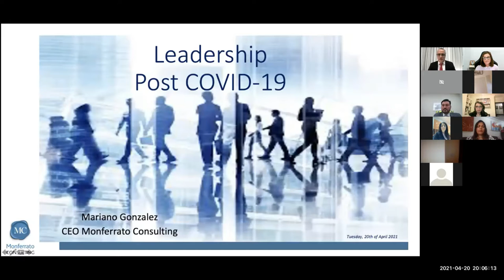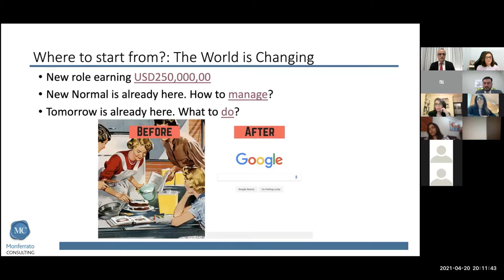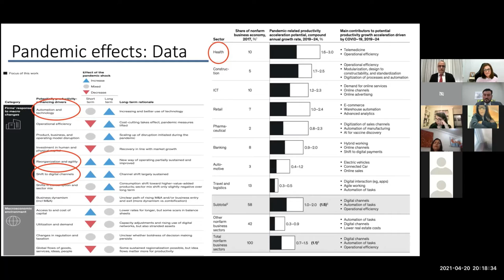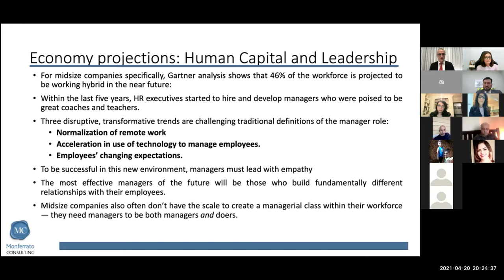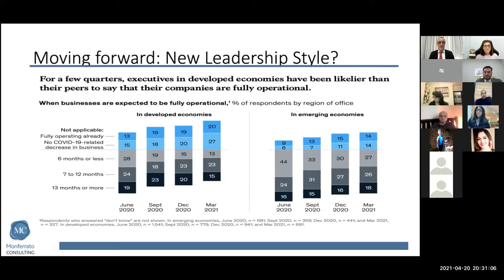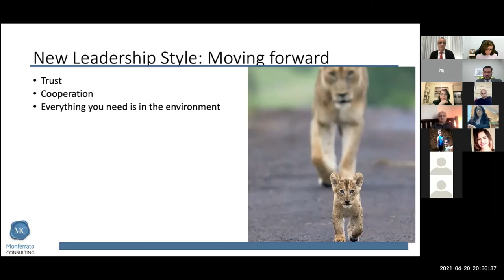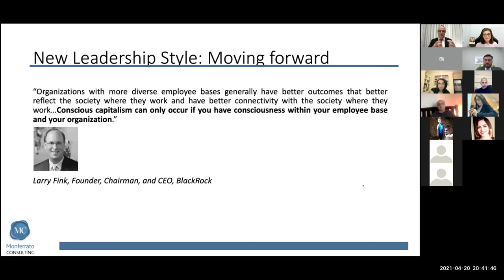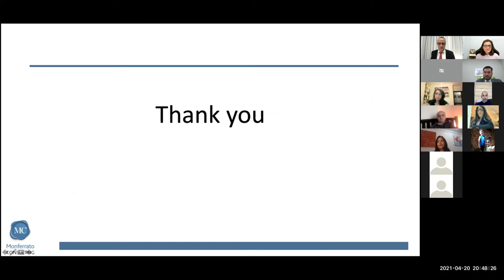Leadership post COVID 19 MARIANO GONZALEZ